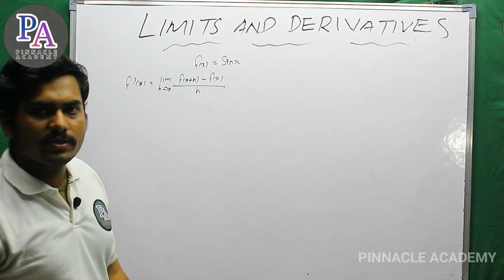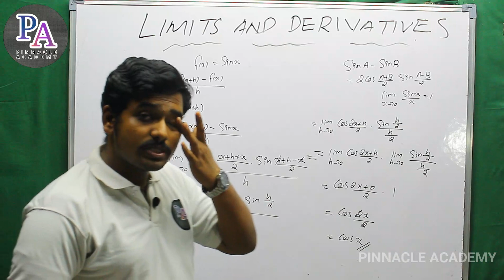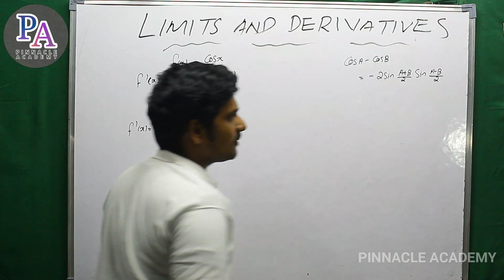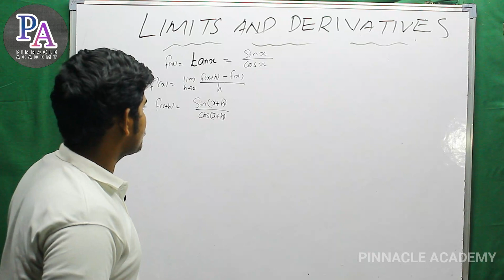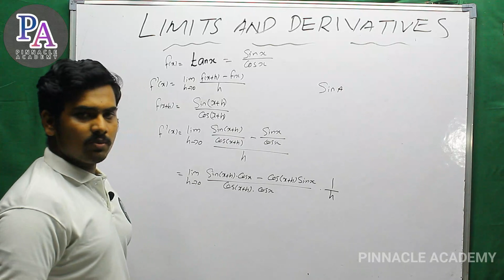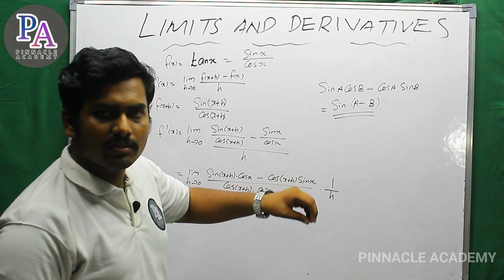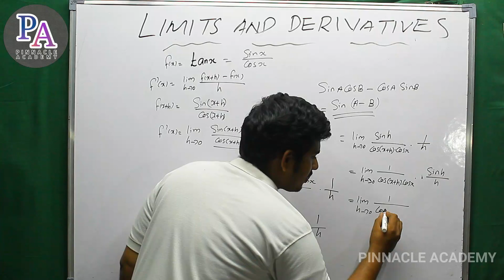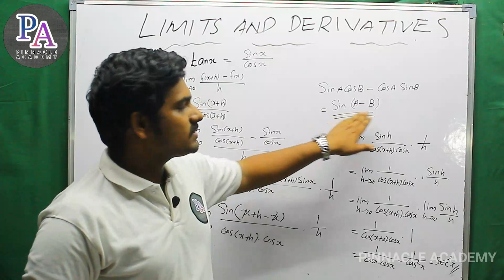LIMITS AND DERIVATIVES LECTURE 5